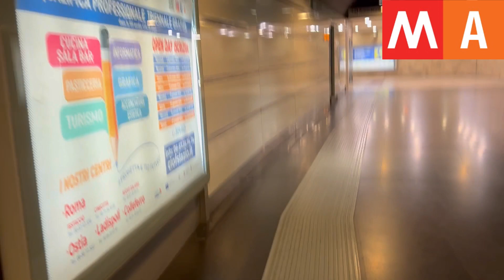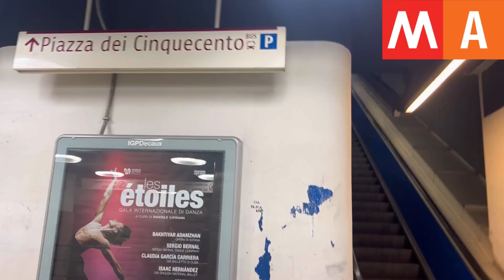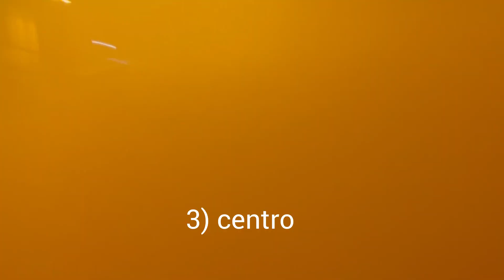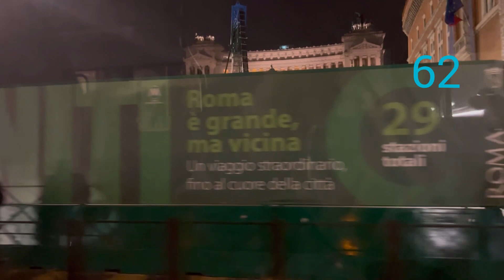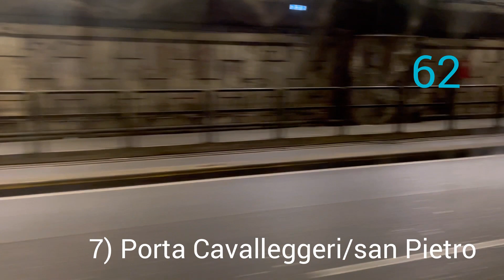Roma con Nuove Esperienze Pt1 (speciale 500 iscritti)